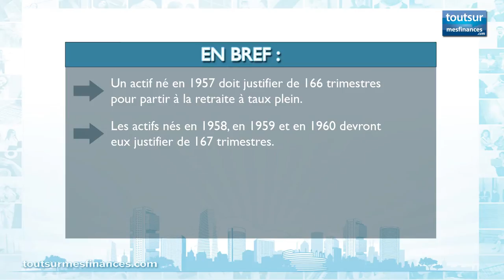Demain ma Retraite : L'allongement de la durée de cotisation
Jean-Philippe Dubosc revient sur la dernière réforme des retraites et plus particulièrement sur l'allongement de la durée de cotisation. Le rédacteur en chef de ToutSurMesFinances apporte ses éclairages d'expert sur la question.